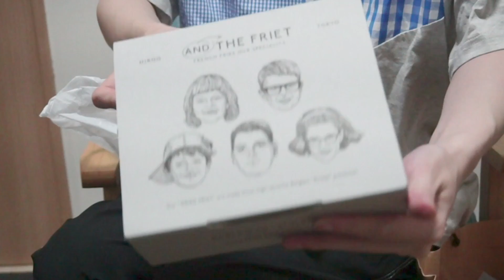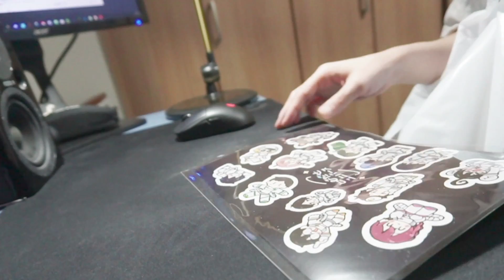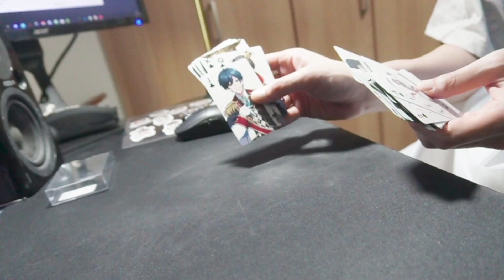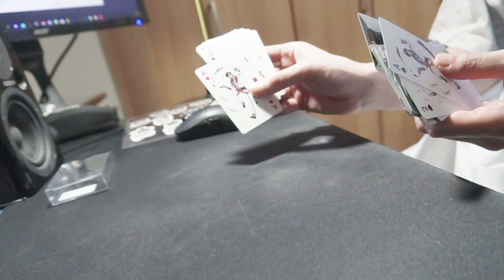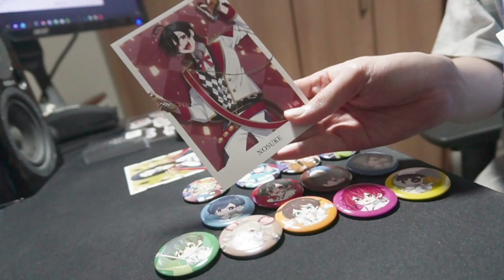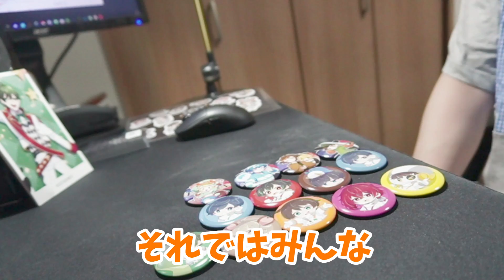【実写】イベントのプレゼントやとびユニPUSグッズを開けていく！！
イベントでは沢山のプレゼント、お手紙、動画ですべて写せませんでしたが